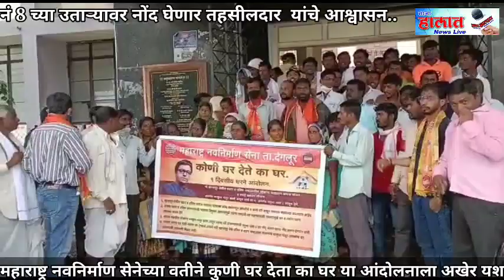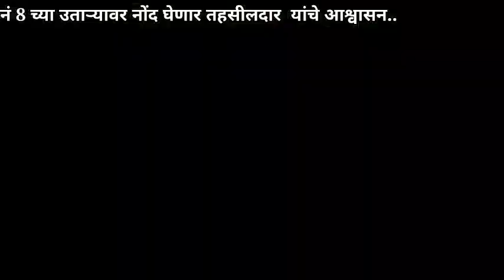देगलूर महाराष्ट्र नवनिर्माण सेनेच्या वतीने आंदोलनाला अखेर यश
"TAZA HALAAT NEWS LIVE"

EDITOR- Syed Naveed Anjum

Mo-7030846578